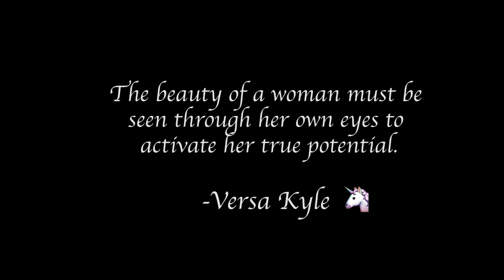VersaKyle- Potential |HD| Shot by: Fire Optic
UniGang. Back with a purpose! FireOptic with the visuals...what more can u ask for? Check it out guys..the world premiere of the OFFICIAL VIDEO , to the hit song "Potential"